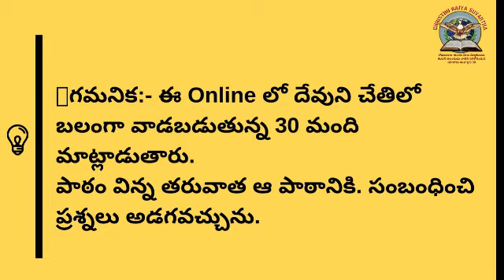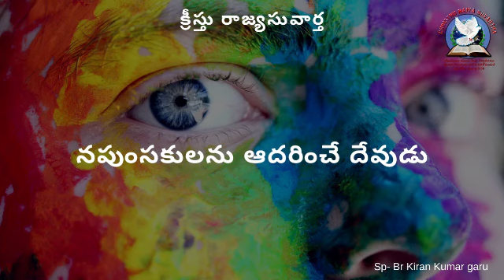నపుంసకులను ఆదరించే దేవుడు || Telugu Christian message by Br Kiran garu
నపుంసకులను ఆదరించే దేవుడు || Telugu Christian message by Kiran garu

క్రీస్తు నామమున అందరికీ
🙏వందనాలు 🙏
 ఇంటింటికి ONLINE క్రీస్తు రాజ్య సువార్త
02/12/2019 Evening message

అంశం:-  నపుంసకులను ఆదరించే దేవుడు

Sp:- Br కిరణ్ garu
👉గమనిక:-దేవుని కృపను బట్టి మనదగ్గరికే దేవుని వాక్యం వస్తుంది భారత దేశంలో ఏ ప్రాంతముకైన ఉచితంగా వస్తుంది.
మనం చేయవలసిందల్లా వారికి మిస్ Call చేసి వారి నుండి Line తీసుకోవడమే.వారి
👉గమనిక:- ఈ Online లో దేవుని చేతిలో బలంగా వాడబడుతున్న 35 మంది మాట్లాడుతారు. పాఠం విన్న తరువాత ఆ పాఠానికి. సంబంధించి ప్రశ్నలు అడగవచ్చును